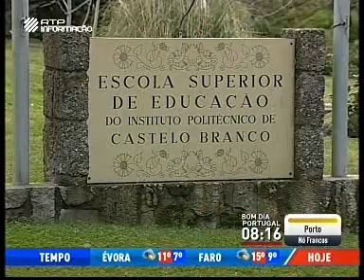Protestos das escolas superiores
As escolas superiores de educação decidiram suspender a atividade durante doze minutos, num protesto contra o ministro. Foi exatamente o tempo de duração da entrevista do Ministro da Educação ao "Telejornal", a questionar a qualidade dos licenciados dessas instituições. Declarações de Cristina Pereira, ESE Castelo Branco; Valter Lemos, antigo Secretário de Estado da Educação; Rui Teixeira, pres. Instituto Politécnico de Viseu; Rui Antunes, Presidente ESE Coimbra; José Alberto Gonçalves, antigo Presidente ESE Algarve.